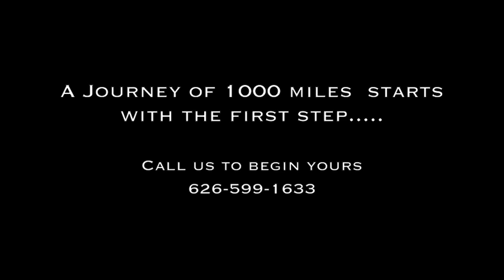Claycomb Karate Academy | Martial arts classes for children | teens | adults in Duarte, CA 9101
We offer a fun and safe class environment through Traditional Shotokan Karate & Self defense Classes for kids, teens and adults  of all ages.
If you are looking for get in the best shape of your life of learn some practical self defense that come join us in Duarte, CA at the Academy of Karate!